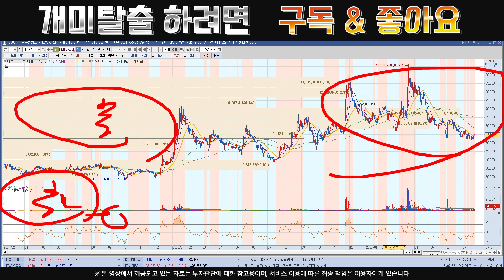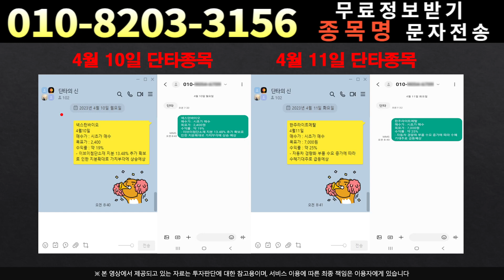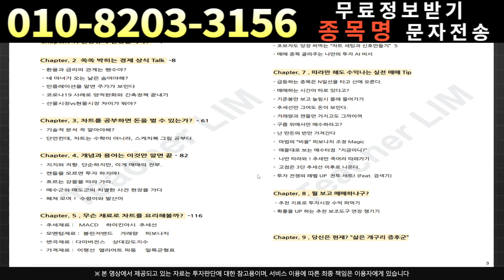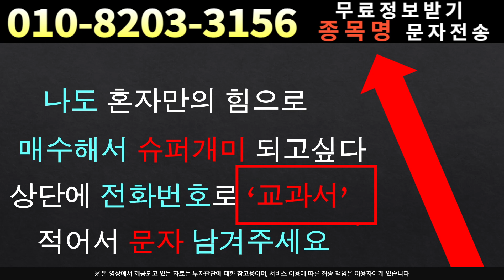[주식]대보마그네틱 - 짜고치고 악재 만들기?해도해도 너무하네요